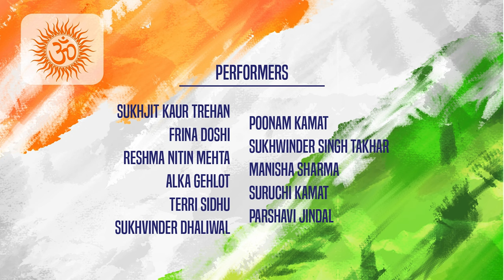Namaste Canada 2023: Global Hindu Foundation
Global Hindu Foundation's mesmerizing portrayal of the conversation between village women and their husbands, emphasizing the significance of adorning themselves with jewelry and a radiant attitude before fetching water from the well, left us in awe. The performance highlighted the beauty of tradition, self-love, and the importance of self-worth.

The Global Hindu Foundation's dedication to preserving the values of Hindu Dharma - oneness of all, universal family, well-being for all, non-violence, love, respect for all faiths, and harmony - shone through their graceful performance.